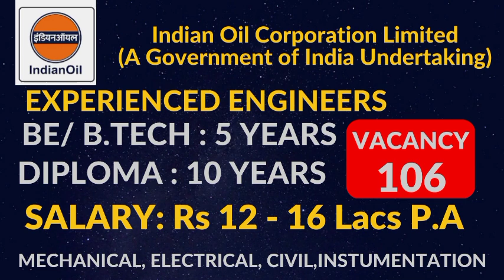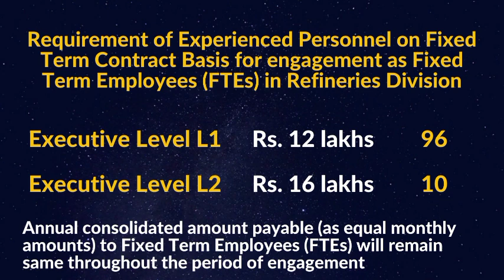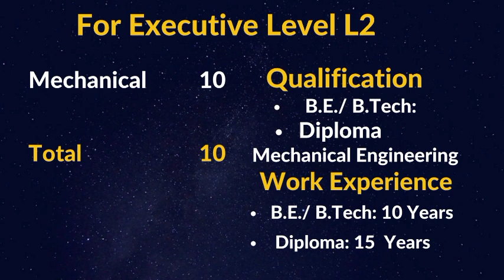IOCL: ENGINEERS RECRUITMENT 2023 |DEGREE DIPLOMA| MECHANICAL ELECTRICAL CIVIL & INSTRUMENTATION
FULL INFORMATION AND SALARY
IOCL IS A MAHARATNA PSU.
SHANTI GHOSH ACADEMY